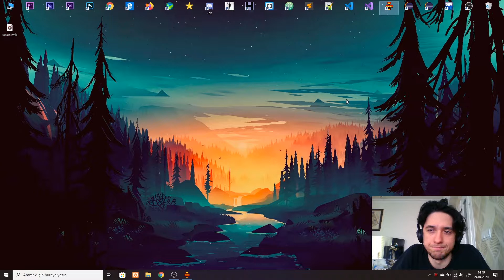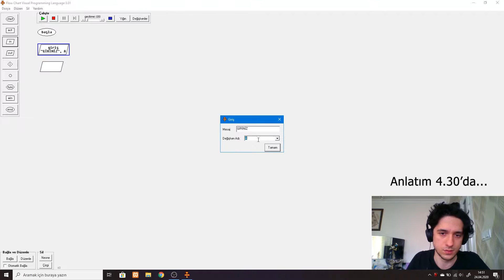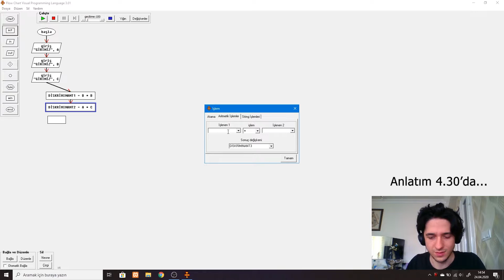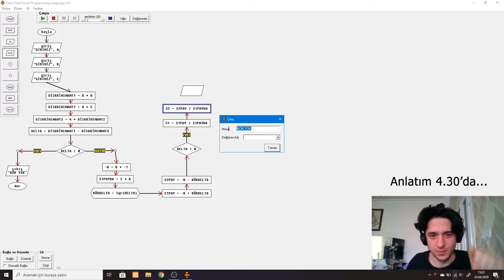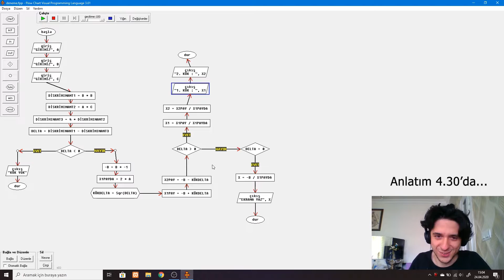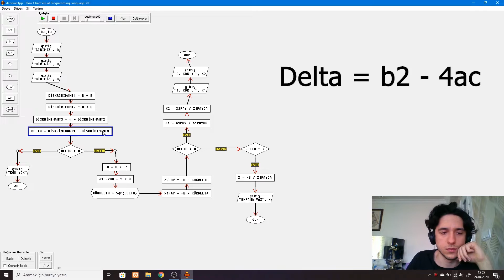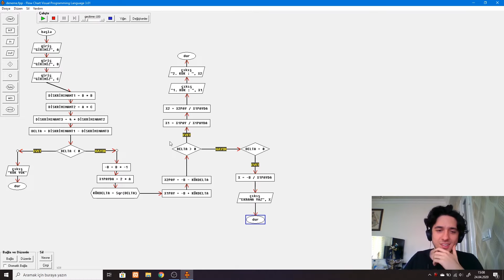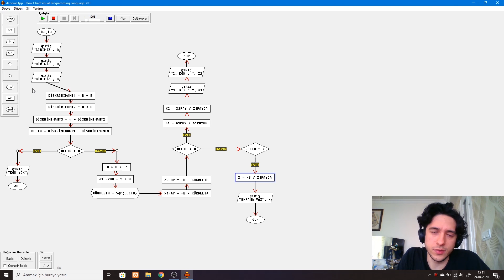İkinci Dereceden Bir Bilinmeyenli Denklemin Köklerini Bulan Algoritma - Flow Chart Uygulamaları #5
Herkese merhaba ! Biz Ömer ve Cekap ;
Günümüzde lisans ve önlisans eğitimi alan bütün öğrencilerde artık algoritma öğrenimi şart olmakta. Algoritma yazmak her öğrenciden beklenen bir yetenek oldu. Biz de bu oynatma listemizde algoritma yazmamızı görselleştirme imkanı ve basitleştirme olanağı sunan:
Flow Chart Visual Programming Language
Programı sayesinde algoritma mantığını oluşturmakta ve bunları örneklerle de pekiştirme amacı taşımaktayız.
BEĞENMEYİ UNUTMAYIN 👍 🔔 ZİL'E TIKLAYIP BİLDİRİMLERİ AÇABİLİRSİNİZ ◕‿◕